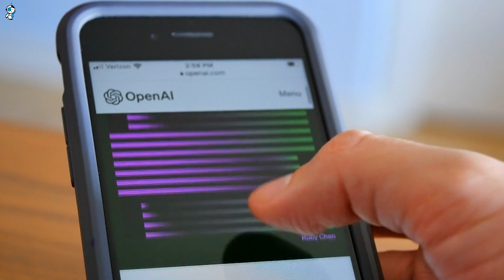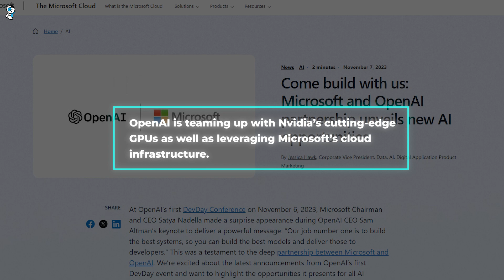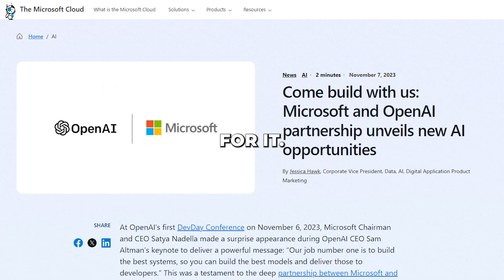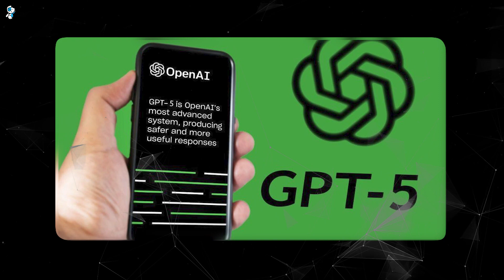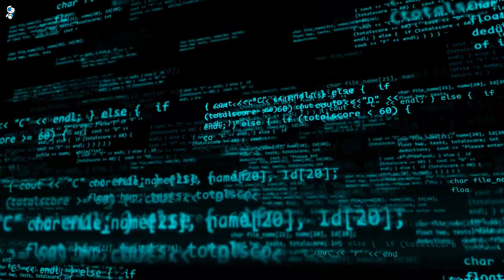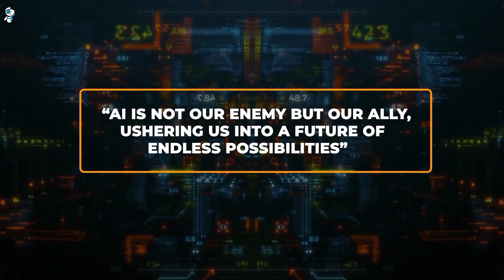Breaking News: GPT-5 finally Announced by OpenAI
This video explores OpenAI's official confirmation that GPT-5 is now in development, examining CEO Sam Altman's hints that the next-generation language model will be stronger, and safer and integrate groundbreaking abilities like video generation. We analyze whispers about the immense datasets, computing power, and 2024 launch timeline ambitions that could make GPT-5 the most capable AI yet, while also addressing pressing ethical questions facing such advanced technology.
GPT 5
GPT5
GPT 5 News
GPT 5 Release Date
Gpt 5 Update
Gpt 5 Robot
GPT 5 Predictions
GPT 5 Sam Altman
GPT 5 AI Explained
GPT 5 Video
GPT 5 AGI
GPT 5 Q Star
Q*